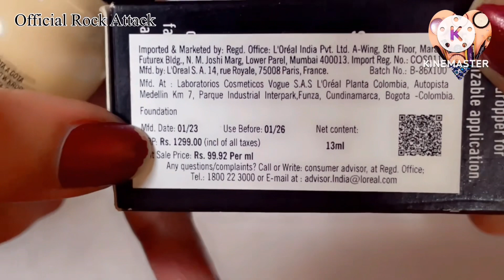NYX Professional makeup Total control Pro Foundation Review 2023#makeup